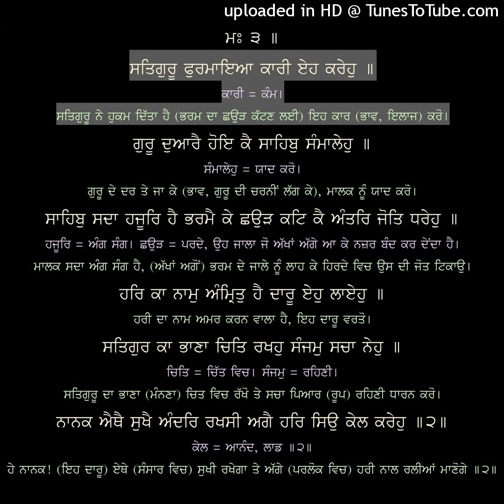Satguru Furmaaya Kaari Ehu Karehu (Mahalla 3)(Bihaagarhe Ki Vaar Mahalla 4) Bhai Manpreet Singh Ji K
Shabad - Satguru Furmaaya Kaari Ehu Karehu
Raag - Mahalla 3 - Bihaagarhe Ki Vaar Mahalla 4
Source - Shri Guru Granth Sahib Ji (Ang - 554)
Lyrics - Shri Guru Amardas Sahib Ji
Singer - Bhai Manpreet Singh Ji Kanpuri